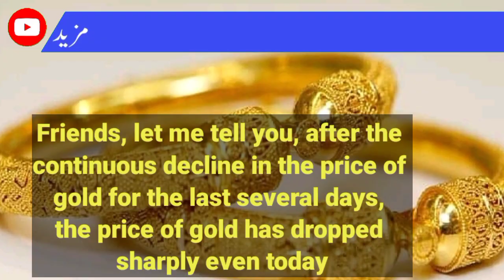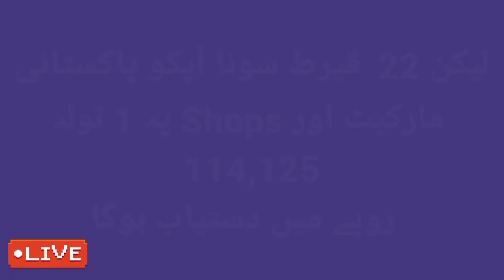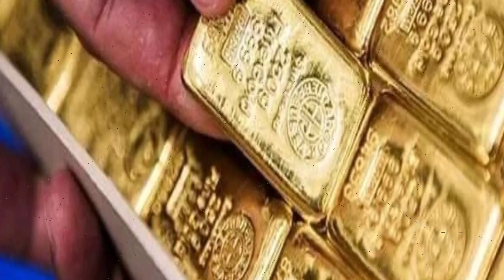Gold Rate Today | Gold Rate Today In Pakistan | 26 November 2021 | Gold Rate Today In Pakistan News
Cover Topic

                            ( NOTE )

                        ( ISCLAIMER )